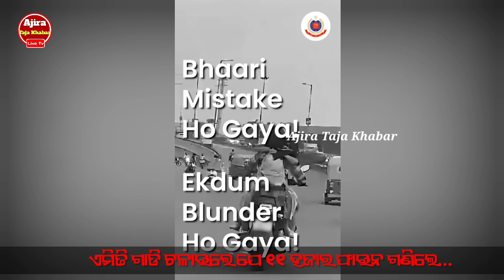ଏମିତି ଗାଡି ଚଳାଇଲେ ଯେ ୧୧ ହଜାର ଫାଇନ ଗଣିଲେ...Odisha Viral Video !!